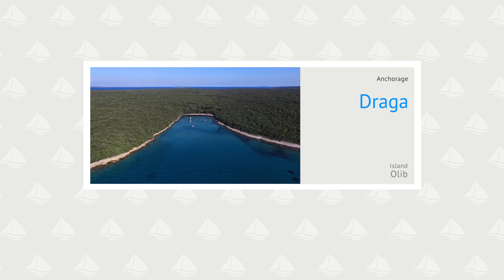Bay Draga, Olib Island (Croatia) - Aerial video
Sidrišče Draga je na severni strani otoka Olib. Zaliv je zelo dobro zaščiten pred južnimi in vzhodnimi vetrovi, medtem ko severni povzročajo valove. Dno v zalivu je peščeno. Sidro dobro drži. V skrajnem notranjem delu zaliva globina morja pade na 1m, se nato poveča na 1,5m in zopet pade na 1m. V primeru sidranja v notranjem delu v plimi, moramo zaliv pravočasno zapustiti preden globina pade pod 1m. več na